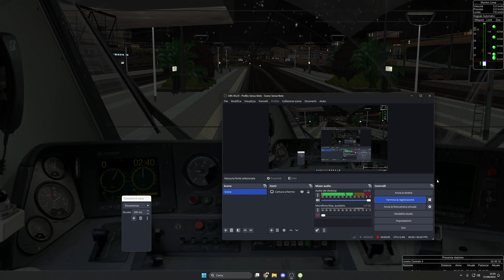Open Rails/Train Simulator - ICN 799 Torino Porta Nuova - Salerno (4)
Commenta con quale treno passeggeri o merci vorresti vedere!

Itinerario dell'Intercity Notte 799 Torino P.N - Salerno, quarta parte da Livorno a Civitavecchia

Traffico di linea reale

Buona visione!